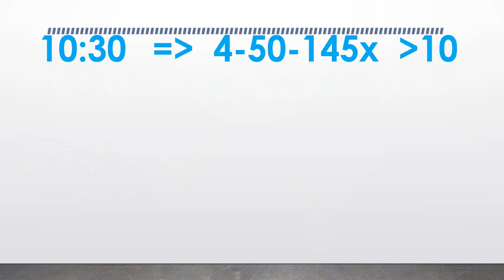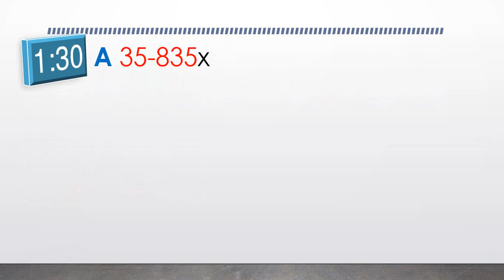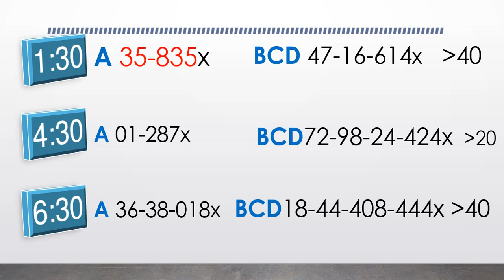10/3/2022//តម្រុយឆ្នោតខ្មែរ និងវៀតណាម ប្រចាំថ្ងៃ ច្បាស់ៗ ហេងៗ ចូលចំៗៗៗ 99.99%